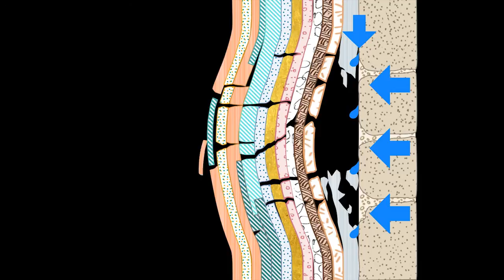Restauración y conservación de los lienzos de Sert en San Telmo Museoa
"Anatomía de Sert" es el título del proyecto de conservación y restauración de los lienzos de Sert ubicados en la iglesia del Museo San Telmo.

Se eligió este título porque la anatomía es una ciencia que estudia las características, la localización y las interrelaciones de los elementos que forman parte de un organismo y ésa es la línea de trabajo que quisimos seguir con la obra de Sert.

Estos lienzos, desde su origen, han tenido graves problemas de conservación. Junto al envejecimiento natural de sus materiales constitutivos, nos encontramos con lienzos adheridos a los muros; por tanto, todos los problemas derivados de las características constructivas del propio edificio les han afectado siempre directamente.

Por esta razón, y tras numerosas intervenciones a lo largo su historia, era necesario poner en marcha un proyecto integral que contemplara simultáneamente todos los agentes de deterioro, tanto aquellos de carácter interno como aquellos de carácter externo.

Surgió así el proyecto "Anatomía de Sert", no como un hecho puntual de intervención de restauración, sino como todo un proceso de análisis que se inició en el año 2007 y que continuará de por vida mediante un plan programado de conservación preventiva.